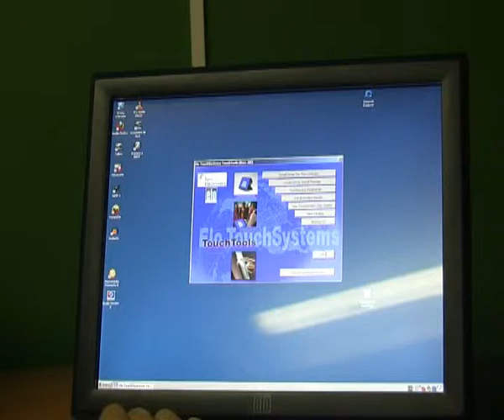Aparells d'accessibilitat: pantalla tàctil